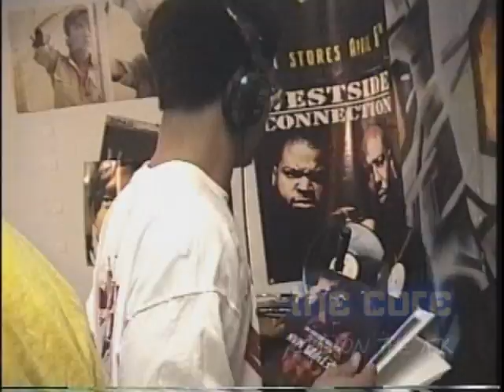THE CORE - live on the air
2000